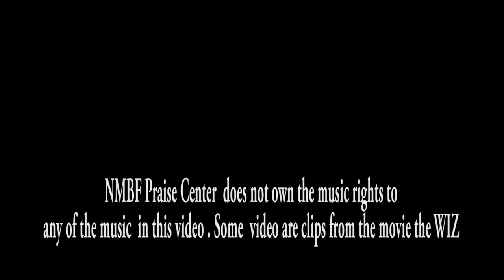Appreciation 2016 Prophet Of Oz ( The Wiz)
Every year we surprise our Pastor and Bishop with a theme to show our Appreciation for the hard work they do in the Lord. This year was the Prophet of Oz and Dorothy was in need of finding a great church with great leaders. She definitely found them, along with some other friends.